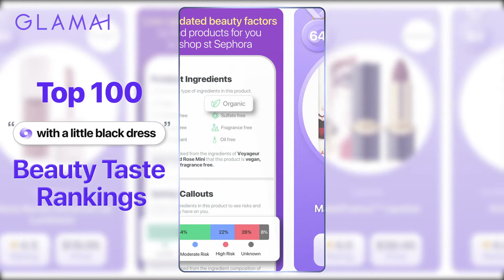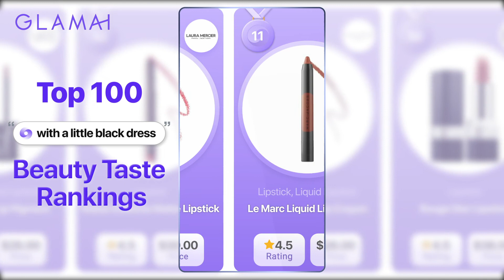Best lip makeup with a little black dress from Sephora | Glamai Top 100 Rankings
A classic black dress is a must-have for every fashionista! 👗🖤
Looking for the perfect lip for your lbd? 💄💋❣️
Check out the perfect lip products for your little black dress from Sephora!
Maybe even grab breakfast at Tiffany’s with your perfect look! 💍🥐💕